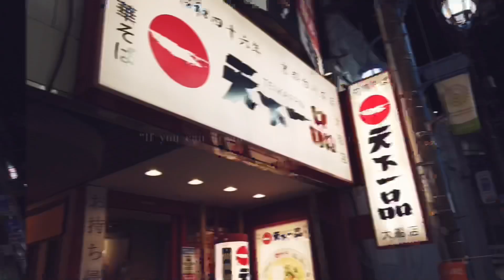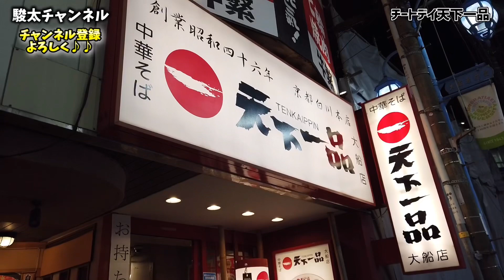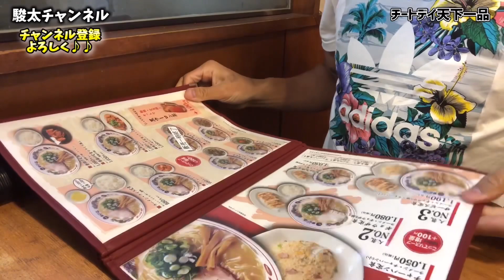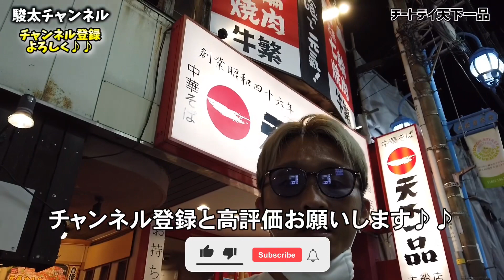チートデイに天下一品で爆食してみた🍜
パーソナルジムがオープンしました💪🥊
基本は現役のフィジーク選手でもあるマサがマンツーマンのオーダーメイドトレーニングしています💪
ご要望があれば現役キックボクサーの駿太がキックボクシングの指導も承ります🥊
詳しくは下記ホームページでご確認ください😆
只今オープン記念として3ヶ月間は半額キャンペーンをやっておりますので、気軽にご連絡下さい😆
普段は糖質制限をしているので、今回のラーメンライスは鬼の様なチートデイです🍜🍚

00:00 オープニング
01:00  車内の会話
03:38  天下一品到着
05:02  こってりラーメン煮卵付き
08:11  追加注文
09:11  ライス中投入
11:48  エンディング

【天下一品こってり】
エネルギー949kcal
たんぱく質37.5g
脂質66.2g
炭水化物53.6g
食塩相当量6.4g

【中ライス(240g)と卵】
470kcal

🔥合計1420kcal

(活字の方が好きな方はこちらにてどうぞ✍️)

その他、オリジナルグッズやSNSのまとめ情報、自分の公式サイトでしか発信しない内容などを更新していきますのでよろしくお願いします😊

【オリジナルTシャツの販売を始めました👕】

⬇️こちらのBASEというアプリからも買えます⬇️(送料込みで3500円)
駿太 MuaythaiStyle Tシャツ 【ブラック】 | RE-WILDING（リワイルディング） @BASEec
駿太 MuaythaiStyle Tシャツ 【ホワイト】 | RE-WILDING（リワイルディング） @BASEec

最近ハマりまくっている天然塩

ぬちまーすボトルタイプ⬇︎
ぬちまーす袋タイプ⬇︎
tps://amzn.to/2x8dyDK

毎日使っているBOBIQ(ボニーク)はこちらです⬇︎

自分が普段から飲んでいる炭酸水⬇︎
サンペグリノ

🥊スポンサー募集もしてます🥊
興味のある方は連絡頂けたらと思います📩

自分にへの連絡方法
などのSNSのダイレクトメッセージからお願い致します🙇‍♂️

自分の事をまとめてくれているブログ⬇︎

自分の生い立ち記事⬇︎
【前編】少年院の中で立てた目標…

🎥ATSUSHIくんのTwitter
最近毎日飲む様になったマナ酵素はこちら💁‍♂️
・ファスティング効果を落とさない様にする為の【発酵】と【マグネシウム】がポイント🍾